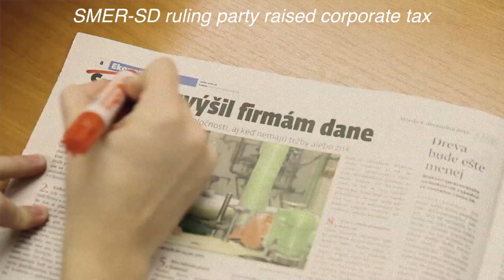INESS Happy Holidays greetings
Action movie Happy Holidays greetings. INESS - Institute of Economic and Social Studies is a leading free market think tank based in Bratislava, Slovakia. The Price of the State is one of its best known international projects.